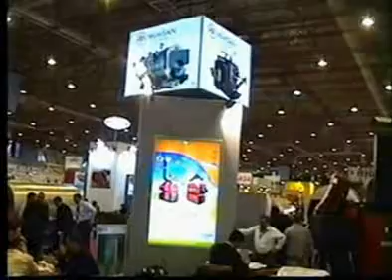Gürsel Tasarım Fuar Stant Uygulama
Mimsan Isı Sanayi Kayseri  Fabrikası için
Tasarlayıp Uyguladığımız Fuar Standı